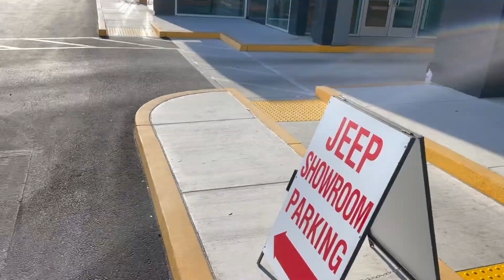Wheel Clicking Noise | 2021 Charger Widebody Scat Pack | HEMI Click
I've got the dreaded wheel clicking! Check out how it went at the dealership . . .